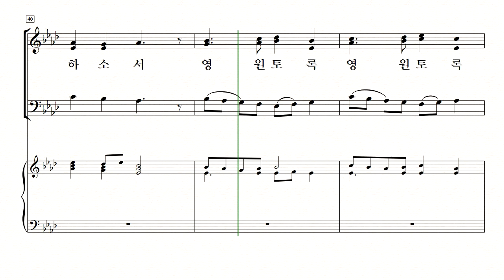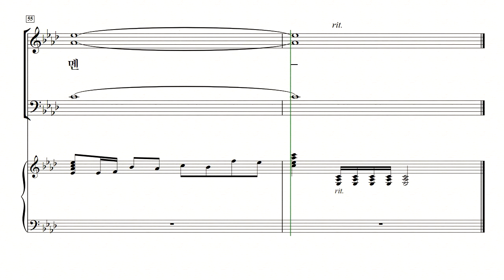[중앙아트] 영광의 혼성 3부 찬양곡집 Vol. 2 09. 전능하신 주 하나님 알토 MIDI